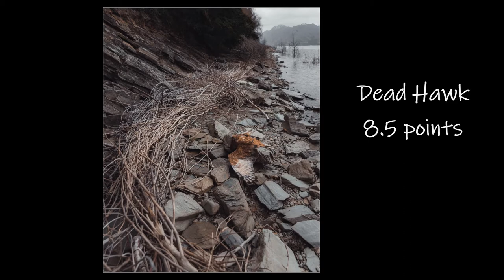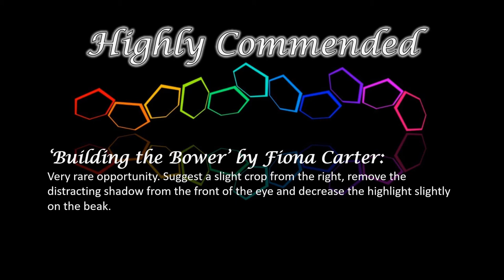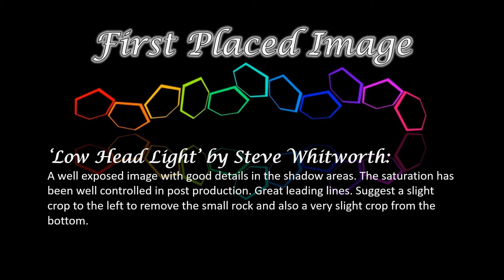NTCC 2022-2023 Seasonal Competitions - Spring Colour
This is our 2022 'Spring Open Colour' photo competition. Members can enter up to three images each. Images are judged and scored individually.